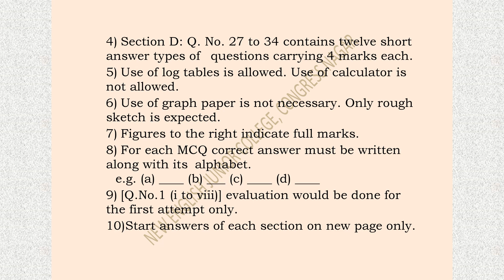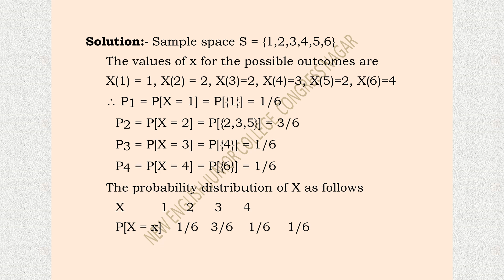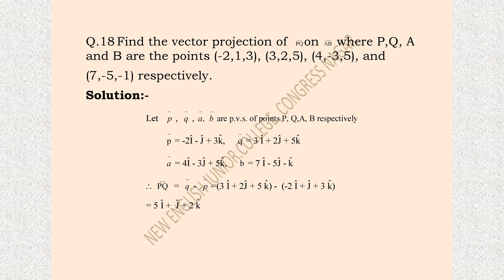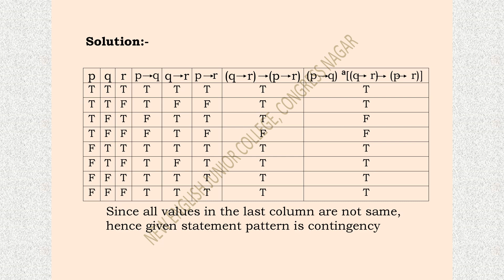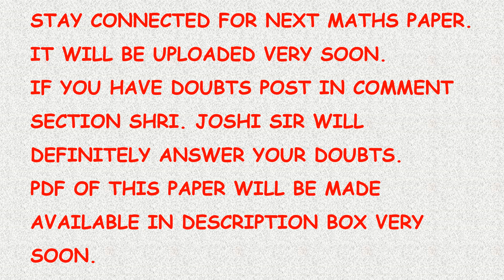Maharashtra state board#maths# class 12# Practice paper1# Probable questions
Dear students, my channel is for biology but you are appearing for exam with all subjects. I am trying to give you practice papers for maths also. I shall upload one more paper with solutions. The video is without voice. Very soon its pdf will be added to description box.
Your doubts will be solved in comment section or a separate video can be uploaded.
Thanks for your huge support.
Amey Prakash Edlabadkar